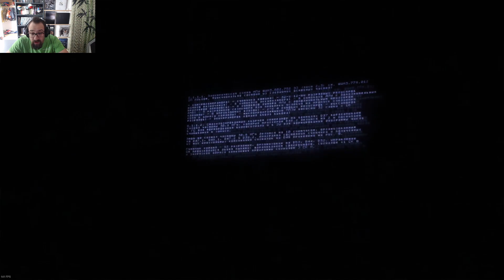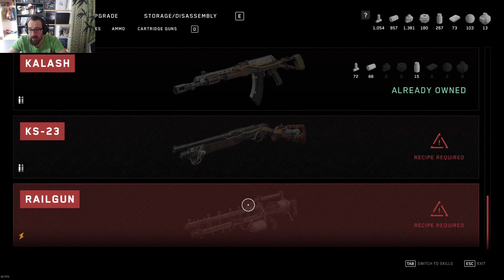Let's Play: Atomic Heart - 17 - Ende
Yeehaw!